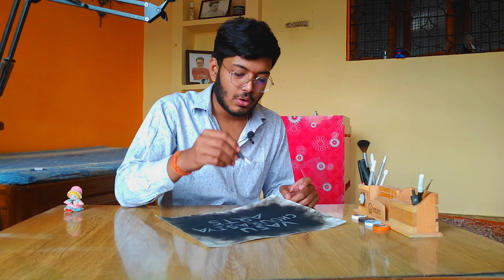How to Make Fire🔥 Scratch Paper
How to Make Scratch Paper